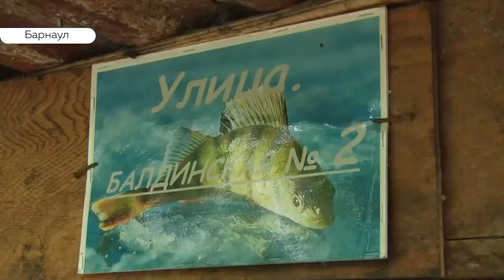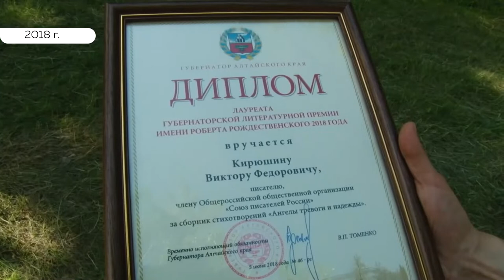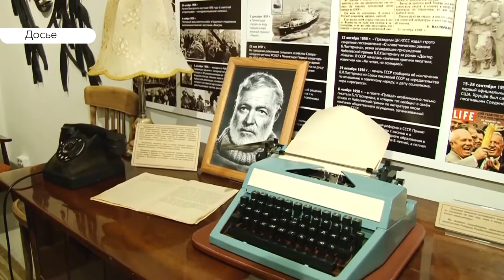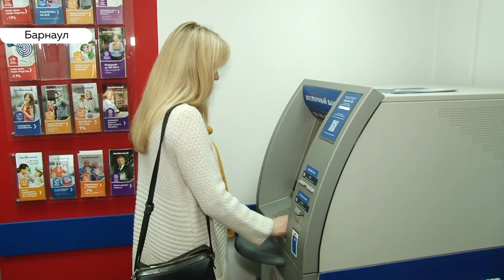«День с Толком». 14.06.2019. Выпуск 15:30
- Цены вверх. Почему проезд в Рубцовске вновь подорожал?
- Охота на браконьеров. На какие ухищрения идут нарушители ради ценной добычи?
- Играть в музее разрешается! Как школьники края по-новому познают мир вокруг себя?